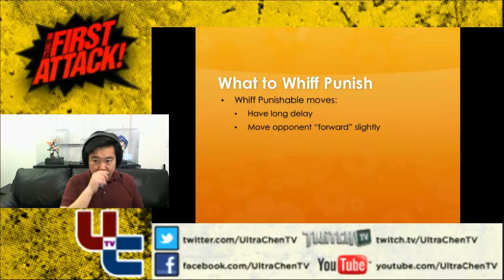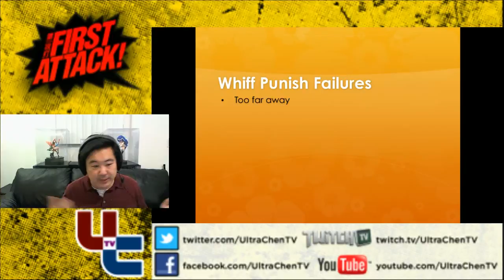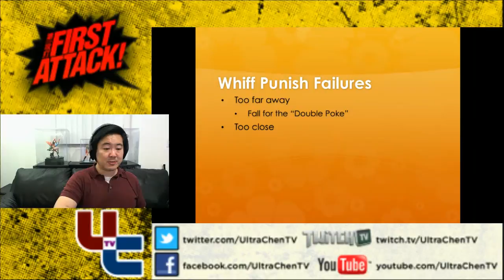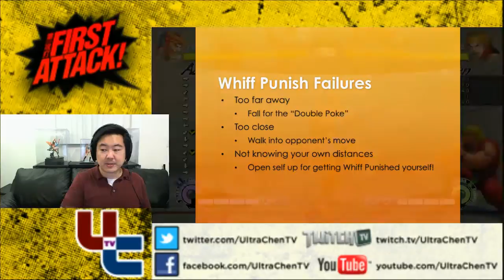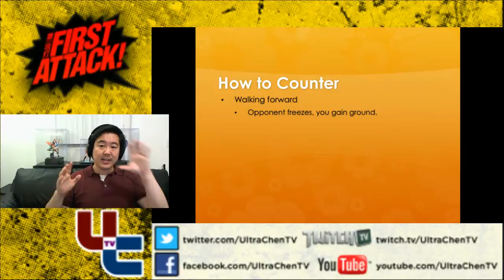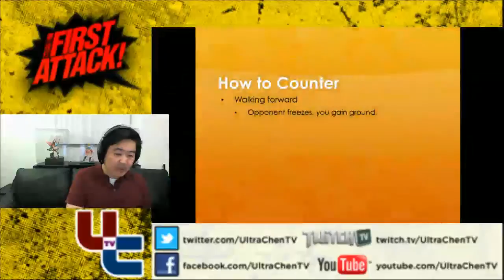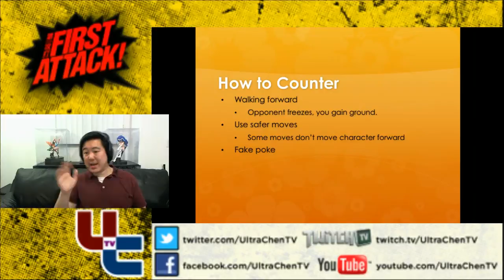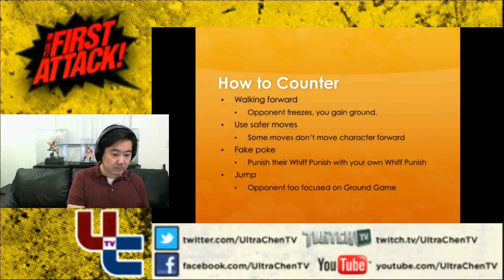First Attack S2 Ep19 - Whiff Punishes Pt2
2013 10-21: In this episode, James helpfully helps viewers with the concept of whiff punishing in footsies. In Pt1, he quickly explains footsies before discussing the practicalities of how to punish whiffs. In Pt2, he talks about what to whiff punish, common reasons why players fail to punish whiffs, and how to counter whiff punish. In Pt3, James reviews what he's discussed and answers some viewer questions.

UltraChenTV links!